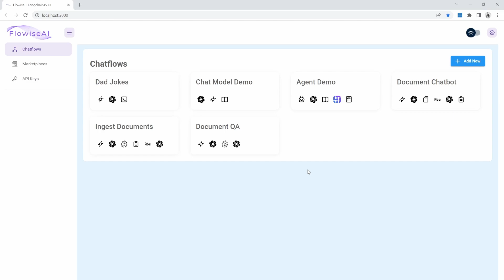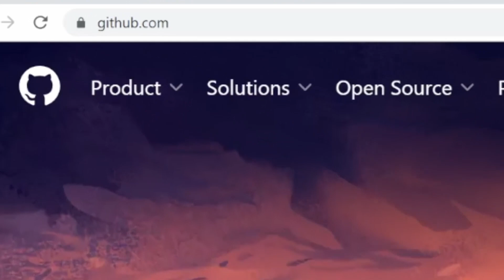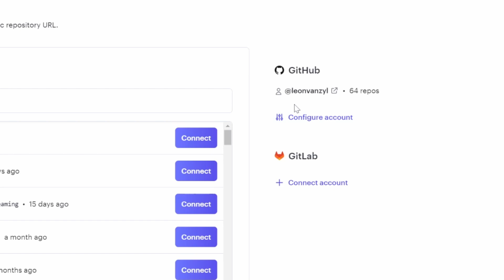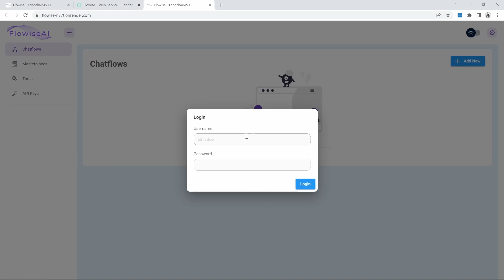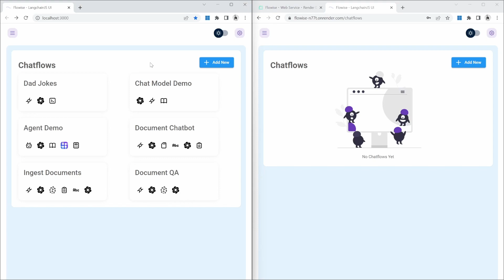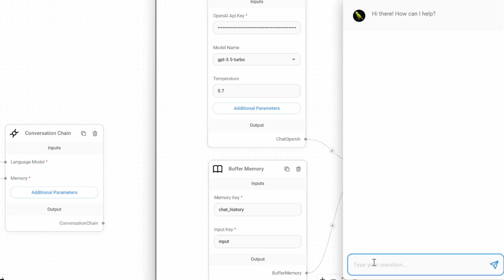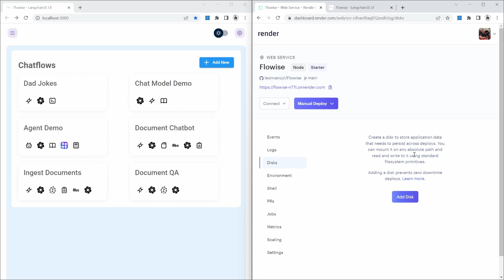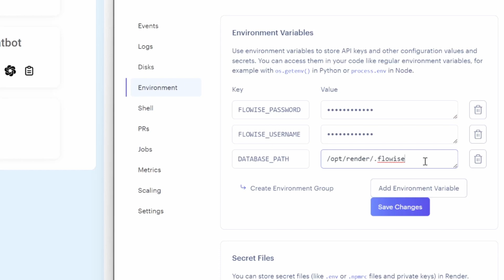Flowise AI Tutorial #5 - Deploying to Render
In this tutorial we will have a look at deploying Flowise, as well as our Chatflows, to the cloud.

TIMESTAMPS:
00:00 - Start
00:41 - Deployment Options
01:34 - Prerequisites
02:24 - Create a copy of Flowise
03:02 - Deploying Flowise to Render
05:21 - Accessing Flowise Online
06:03 - Exporting and Importing Chatflows
08:04 - Testing the Cloud Instance
08:22 - File Persistence and Disks
10:36 - In Summary